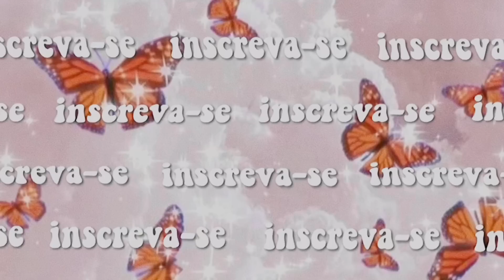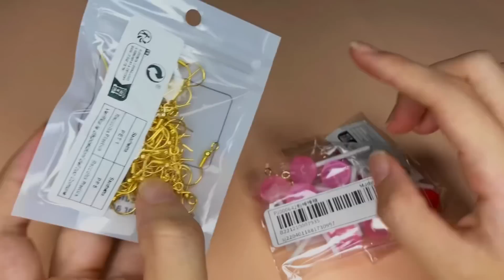Testando materiais de miçangas da Shein! A qualidade é boa???👀💓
Use esse link para se cadastrar na SHEIN e ganhar R$10,00 de desconto na sua primeira compra acima de R$100,00 ⬇️

Meu código de referência ➡️ BR71044K (não é um código de cupom)

Peças mostradas no vídeo⬇️✨

1.⬇️ 1 caixa de armazenamento de joias de 28 grades

2.⬇️ Conjunto de acessórios de joias faça você mesmo com design de miçangas coloridas aleatórias 1 caixa

3.⬇️ 100 peças de joalharia faça você mesmo com contas de flores

4.⬇️ 6 peças Pingente faça você mesmo Decoração de ovo escalfado Pão

5.⬇️50pcs acessório de brinco simples

6.⬇️ 8 peças de pingente de joias faça você mesmo pirulito

7.⬇️ 10 peças de pingente de chá de leite faça você mesmo

8.⬇️ 200pcs acessórios de joias faça você mesmo